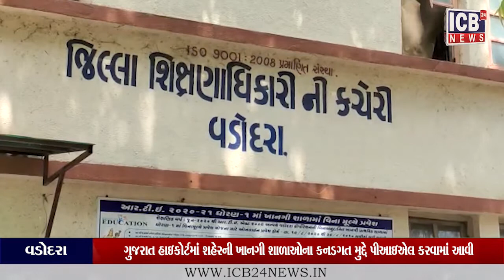વડોદરા-ગુજરાત હાઇકોર્ટમાં શહેરની ખાનગી શાળાઓના કનડગત મુદ્દે પીઆઇએલ કરવામાં આવી